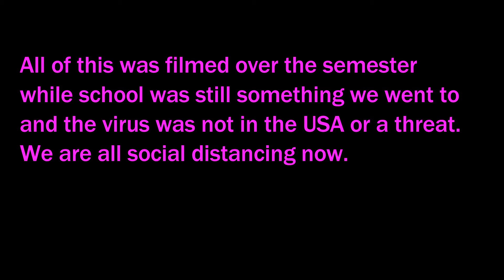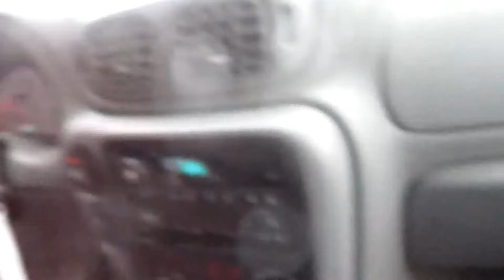senior boiz (i'm sorry)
sad these days are over
but in tribute

~ s e n i o r  b o i z ~

and i also apologize for everything you are about to or have already seen.